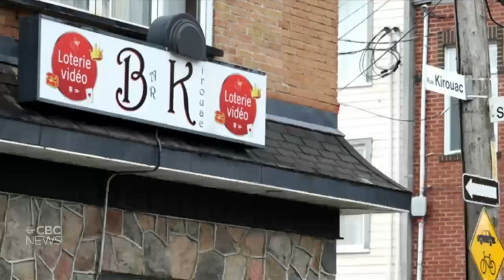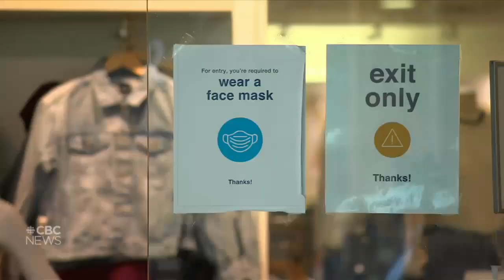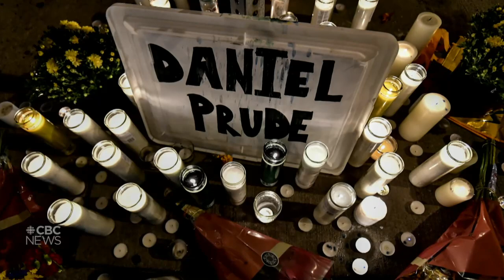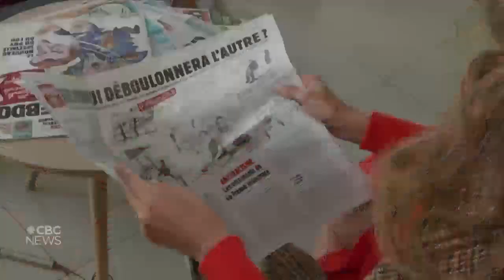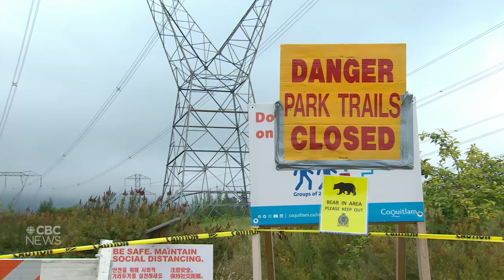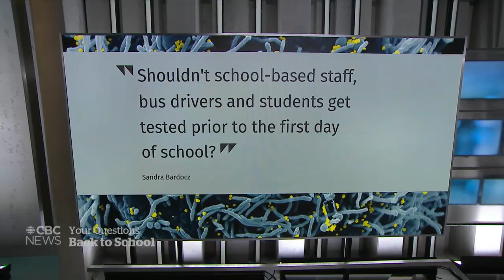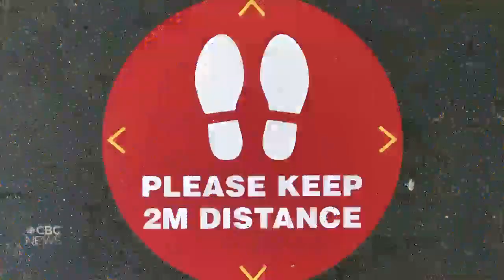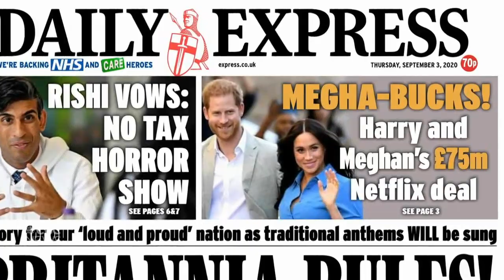CBC News: The National | Sept. 2, 2020 | Quebec City outbreak shows risk of COVID-19 complacency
A COVID-19 outbreak linked to a Quebec City bar is showing the wider consequences of people letting their guard down during the COVID-19 pandemic. Accusations of racial profiling against Ottawa police. Plus, our doctors are answering questions from parents, students and teachers about back to school.

00:00 Latest headlines
0:48 Quebec City karaoke night outbreak
03:24 COVID-19 cases across Canada: latest numbers
03:50 COVID-19 risk at malls, large stores
06:06 Corticosteroids to treat critically-ill COVID-19 patients
08:26 Milos Raonic concerned about fans at French Open
09:22 Deputy accuses Masai Ujiri of exploiting racial tensions
10:05 Ottawa police accused of racial profiling
12:32 Video emerges of the death of Daniel Prude
13:32 William Barr says no systemic racism in policing
16:16 Charlie Hebdo attack trial begins in Paris
18:41 "Cat flash mob" protests in Belarus
19:06 Germany says Navalny poisoned with Novichok
22:08 WWF report on endangered species in Canada
22:33 B.C. black bear encounter ignites debate
25:27 Back-to-school COVID-19 questions | Ask the doctors
36:36 COVID-19: what to expect at the museum
39:01 David Blaine flies over Arizona with balloons
40:23 Harry and Meghan sign production deal with Netflix
43:12 Alaska community lights up a runway to save life | The Moment